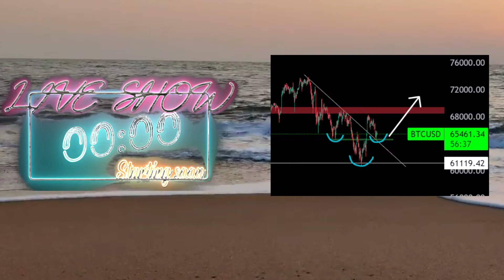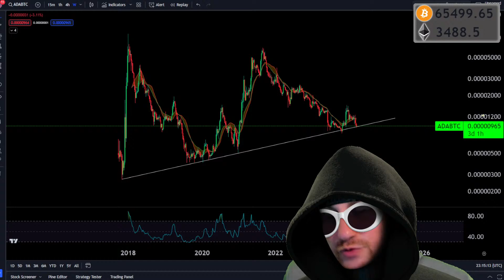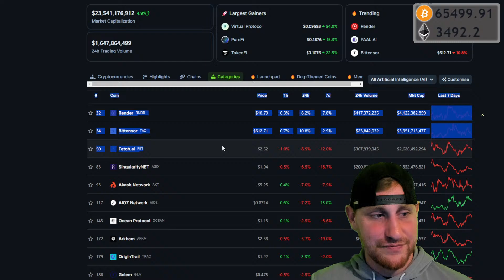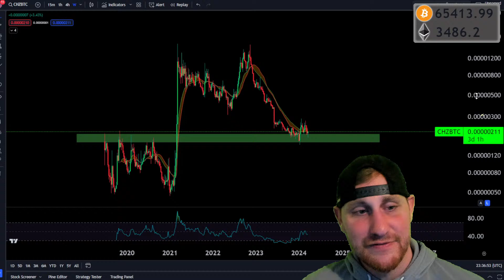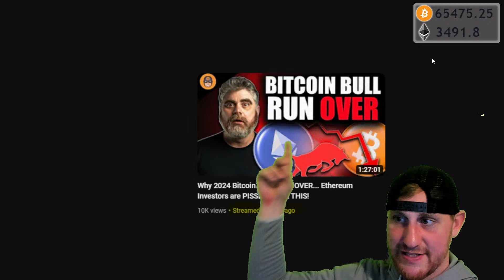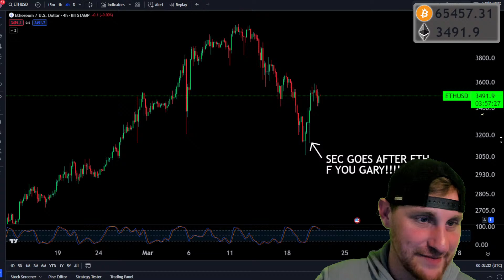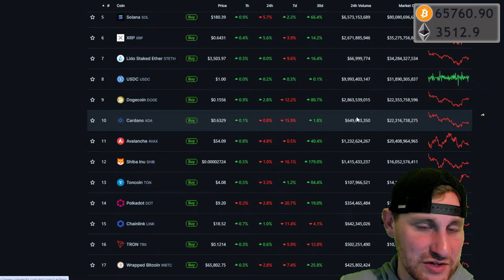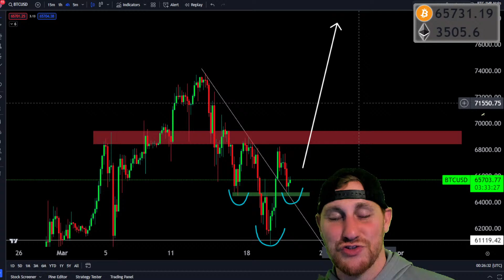Bitcoin Next Move Higher Is LOADING - Most Altcoins Vs Bitcoin Have BOTTOMED!